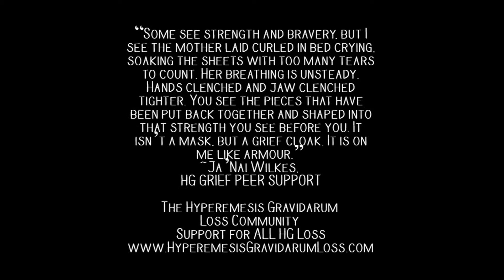Grief Amour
Are you wearing a mask or a amour?